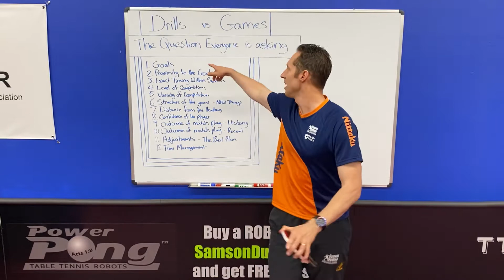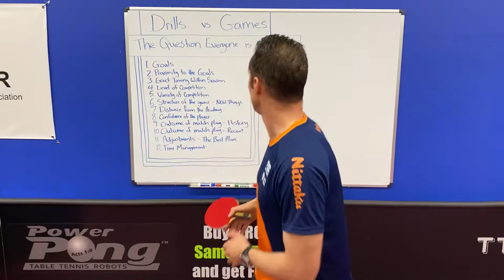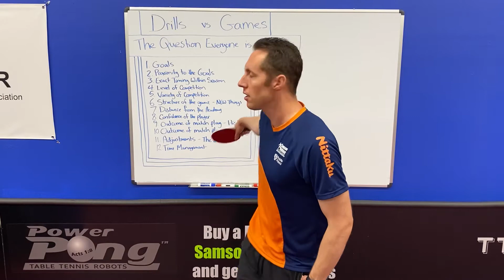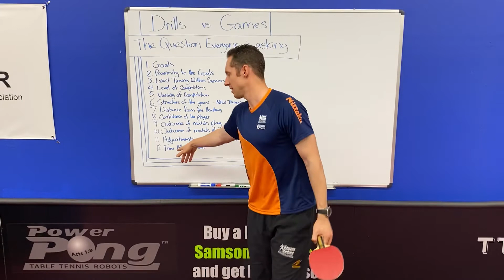Drills vs Games